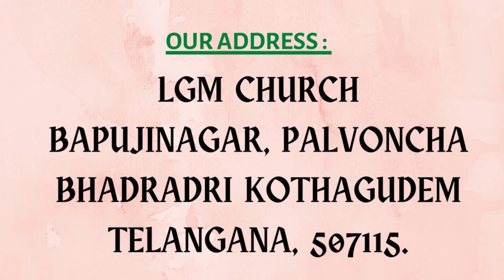NewChristmasSong2022 || Ascharyakarudu Alochanakarudu ( ఆశ్చర్యకరుడు ఆలోచనకరుడు ) || HappyChristmas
Ascharyakarudu Alochanakarudu
New Christmas Song 2022
Telugu Christmas Songs 2022
Happy Christmas
LGM Church Songs